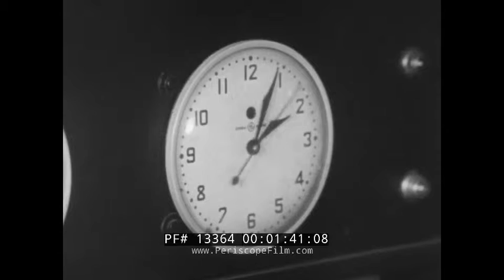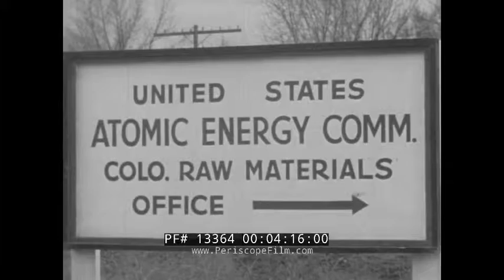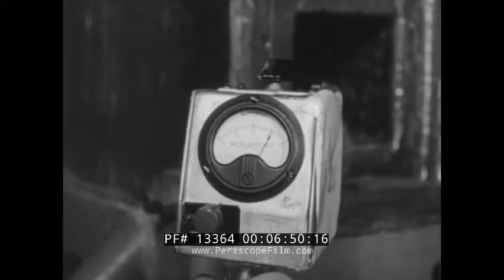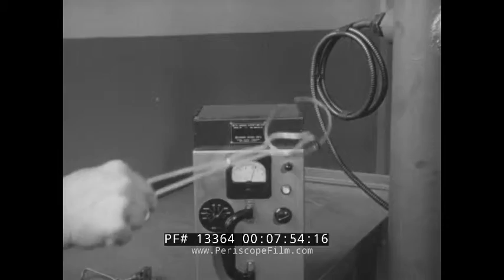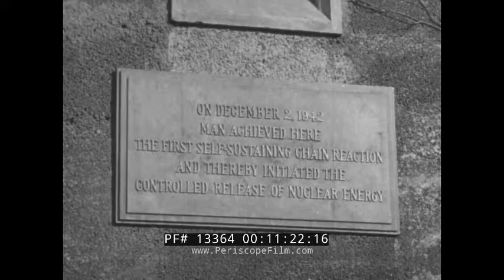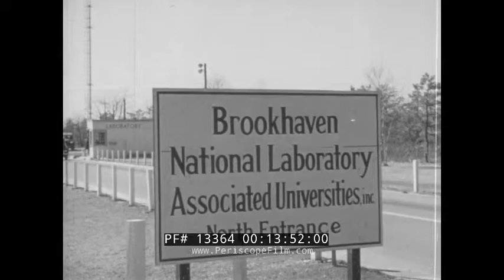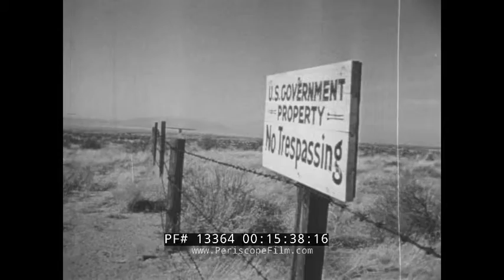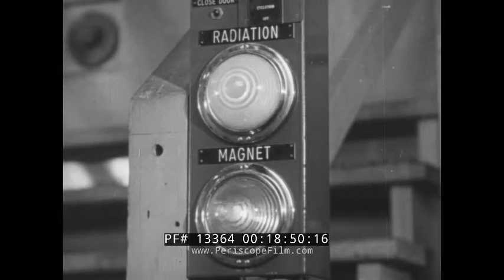“ MARCH OF TIME / REPORT ON THE ATOM ” 1952 BRIEF HISTORY OF ATOMIC ENERGY / NUCLEAR REACTORS 13364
"March of Time Forum Edition" shows the rise of atomic industry in "Report on the Atom". This 1952 film shows nuclear testing and features historic footage of the University of Chicago and Dr. Enrico Fermi as well as reenactment footage of the construction of the first nuclear reactor. History of atomic energy begins in 1942 with the Manhattan Project. It tours various sites including the Oak Ridge Tennessee Plant; though much of the footage is reenactment footage. Following the close of WW2; in 1946, the Federal Atomic Energy Commission; the AEC, set to manage the development, use and control of atomic energy for civilian and military purpose. Time Life Fortune edited (:12). Argonne is fed into a nuclear reactor in reenactment footage (:57). Technicians power up the reactor (1:12). In 1946, Truman signed the McMahon Atomic Energy Act into power thus transferring control of the Atomic Energy Program from military to civilian hands. About 3 billion civilian dollars were invested thus far (2:05). The Department of Energy Headquarters (2:10) appears in Washington. The first chairmen David Lilienthal (2:15) stands with manager Harold Wilson. Ten major plants and laboratories are highlighted across the continent (2:30) connected through 60 colleges and universities (2:34). The city of Hanford (2:44) in Washington is a major producer of plutonium; a necessary ingredient to the atomic bomb. Other sites include Los Alamos; the AEC's Bomb and Weapons Center (2:50). The Oakridge Tennessee Plant (3:06) follows. Uranium 235 is separated from natural uranium in the diffusion plant (3:15). A miner heads to dig for ore (3:33) within the Colorado plateau. Miners hack at stone (3:55) and cart ore out on wheel barrows (4:05). AEC's raw materials office (4:11) follows in Grand Junction Colorado. Samples are analyzed in the raw materials office (4:18). Milling processes are featured; machinery removes uranium from the ore (4:45). Technicians work with donated samples in the operations office in New York (4:55). Parcels are unwrapped (5:08). Machinery checks the quantity of uranium (5:24). Peacetime uses for atomic energy are explored (5:42). A nuclear reactor and its safety precautions are demonstrated (5:49). Danger signs warn of exposure to gamma rays (6:49). A Geiger counter (6:51) checks radioactivity. Materials are set into a graphite holder to be irradiated (7:04). An isotope is packaged up (7:21) for shipment out of Oak Ridge National Laboratory. Automobile piston rings (7:35) are irradiated. The California Research Corporation Laboratory receives them (7:41) to be put to use in automobile fuels and lubricants. Rings are installed on the pistons (7:59) on standard automobile engines. Oil is removed and tested (8:08). Photosynthesis is studied at the University of California (8:28). Plant growth is cultivated in flasks (8:32). Agricultural studies are conducted (8:49) using fertilizers and radio phosphorus (9:03). The tested fertilizer compound is applied (9:29). Animations explain radioisotopes assimilated by the plants (9:37). Researchers gauge the distribution of the fertilizer (9:52). Researchers within Oak Ridge Institute of Nuclear Studies (10:02) study how to use the radio isotopes. Radioactive tracers are discussed (10:19). A professor shows the Geiger counter (10:25). Rodent experiments at Oak Ridge relay the effects of radiation (10:56). The University of Chicago’s Metallurgical Laboratory follows (11:17). In 1942, the first sustained chain reaction was created at Chicago Pile 1 (11:13). Argonne Laboratory scientists work to harness atomic energy for commercial use (11:32). Labs demonstrate how to handle contaminated equipment (13:22). A Lorain manufactured crane (13:30) pushes dirt over hazardous material (13:34). Wind currents are studied at Brookhaven National Laboratory (14:08). A mobile meteorological unit follows (14:33). Brookhaven’s meteorological station is used to correlate field unit reports (14:47). Security personnel flash badges (15:28). Armored vehicles patrol (15:34). An Aeronca L-16 (15:45) follows. A 1946 Chrysler model (15:56) appears during security checks on the side of the road. Lilienthal meets with his secretary (16:15). The Senate Office Building follows (17:14). Mr. Tydings of Maryland (17:20) holds a briefing about atomic energy and conflict with Russia publicity (17:27). Mr. McMahon (17:39) discusses the appropriation of funds for defense (17:57). A massive cyclotron in California follows (18:20). The film concludes with Westbrook Van Voorhis’ (18:49) catch phrase.